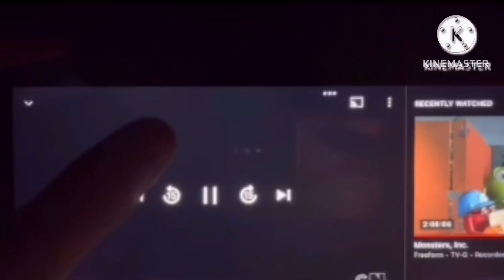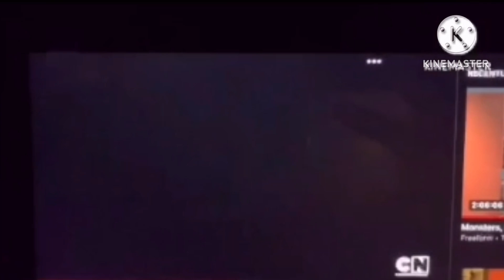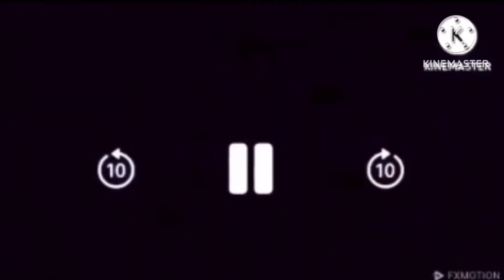We bears bears $100 in slow motion